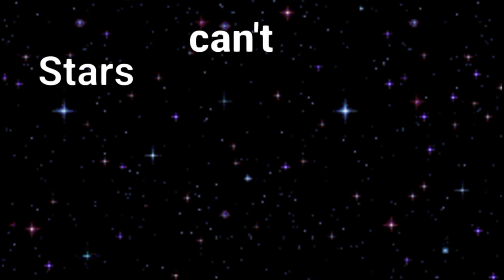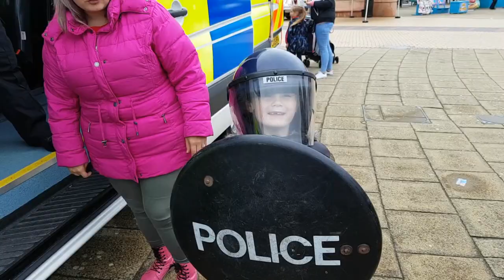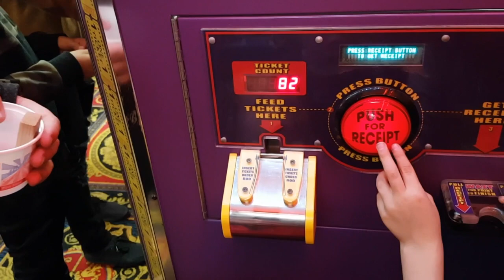Rhyl Airshow 2018 - We Got Into A Haven Caravan! Last Day Of Vegan Challenge!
See how we got into a Haven Caravan!!
Also Dave gets Angry at Pound Bakery. and Chelle gets tough on Rhyl!